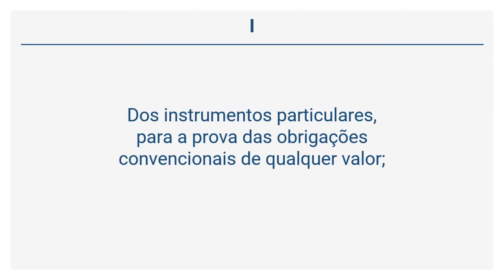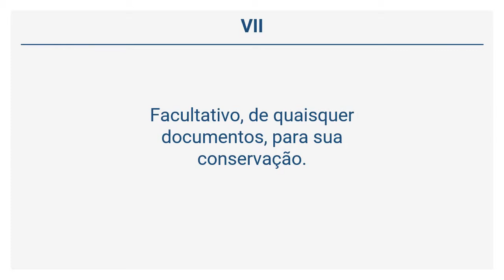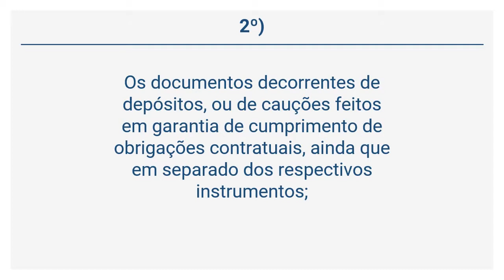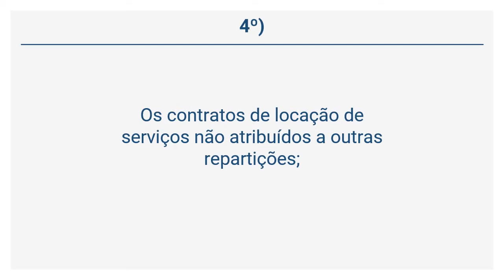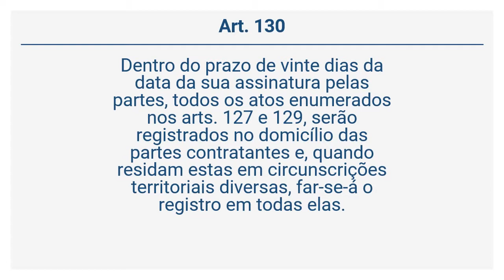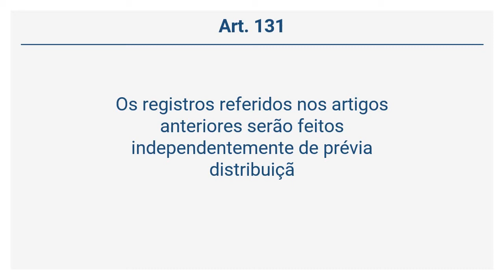Lei 6.015/1973 - Do Registro de Títulos e Documentos (Art. 127 a 131)